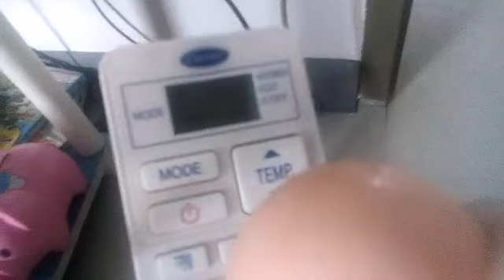SAM AND COMPANION FUNNY MOVIES - ONE CUSTARD PIE!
SAMANDCOMPANIONS TVWWEWSTUDIOS GERRY DJKDLDL TVWWEW STUDIOS GUY RED EYES ANIMATION TVWWEW GERRY SEASON 4 TRAILER